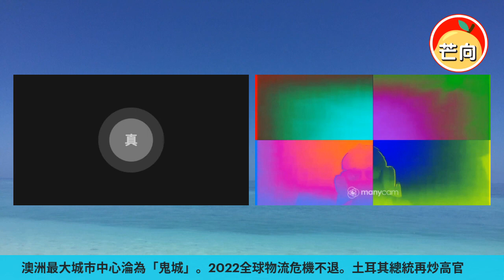20220131C 澳洲最大城市中心淪為「鬼城」。2022全球物流危機不退。土耳其總統再炒高官｜芒向早晨